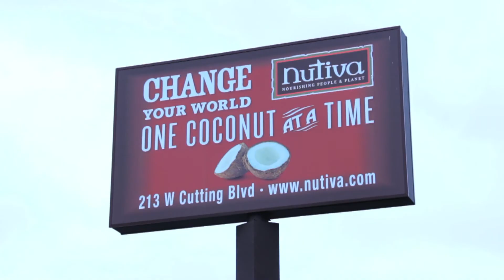Nutiva Basketball Camp 2013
Nutiva promotes healthy eating and active living at its first Basketball Camp for youth as a part of its Corporate Giving Campaign. Nutiva founder John Roulac and staff are active participants in the camp.  Green Screen Youth Media documents the action.

"One Coconut at a Time"